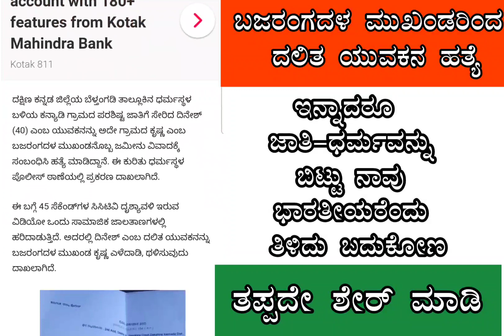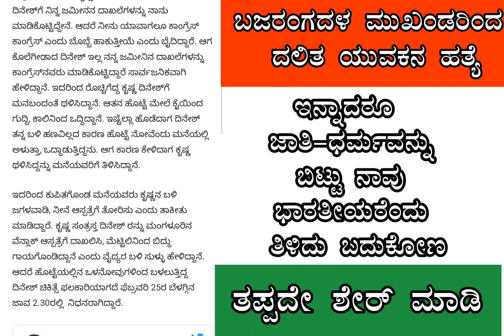ಬಡವನ ಸಾವಿಗೆ ಜಾತಿಧರ್ಮ ಇದೆಯೇ 😢??